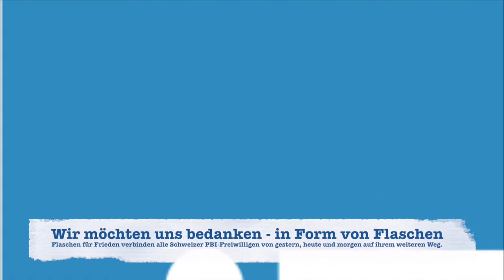PBI "Flaschen für Frieden"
Das Video zu unserer Crowdfunding Kampagne 2016.